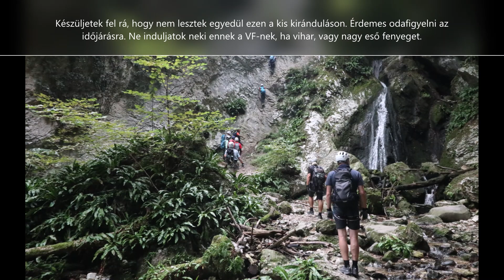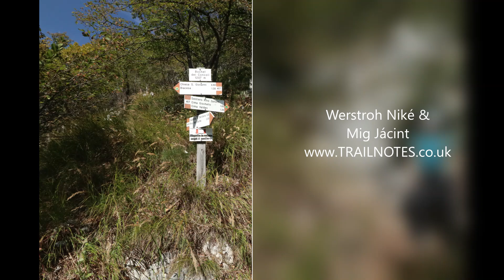Via ferraták a Garda-tónál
Rövidke videó néhány Via ferrata útvonalról amit Olaszországban, a Garda-tónál töltött utazásunk során vettünk fel.
Olasz nyaralás, kirándulások Olaszországban, Olasz tavak, Garda-tó